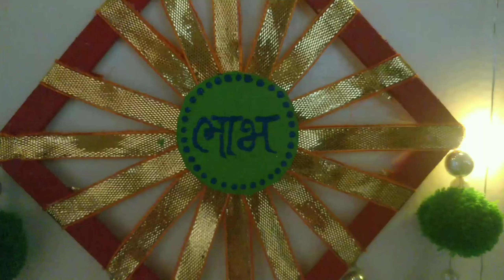Easy DIY Tea Light Candle Holder / Festival Decoration 2020 / Subh Labh Wall hanging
Easy DIY Tea Light Candle Holder / Festival Decoration 2020 / Subh Labh Wall hanging ideas by PINAL.

In this video i will share 2 easiest ideas of festival home decoration from waste materials.